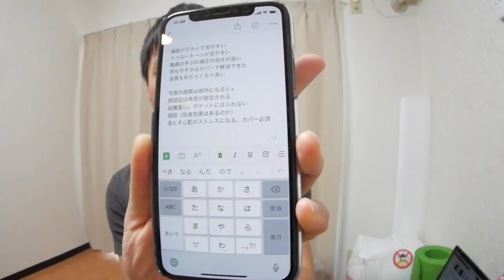iPhoneXを１ヶ月使って見えてきた メリット/デメリット をシェア |しょっぴんVlog185